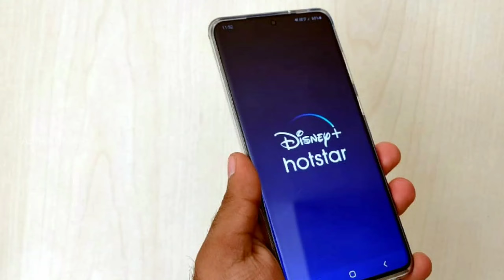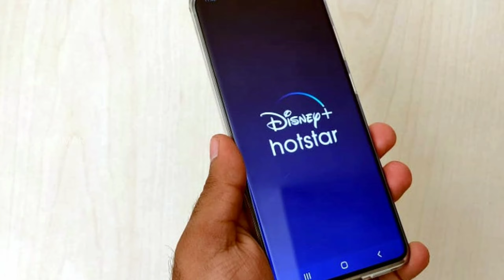Why Hotstar is Delayed 2 minutes | Secret Behind the Sports Live Delay | Telugu Ocean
Here Is the Secret behind the Hotstar Live Delay for 2 minutes Explained in Telugu.
By teluguocean

here are the reasons behind the Hotstar live delay
1.Channel Trp
2.Satelite Uplinking
3.Advertaisments influence
4.Ott flatform Net speed
5.Star sports Influence